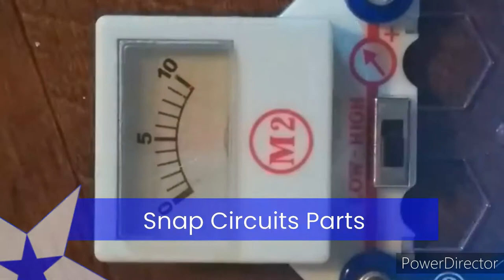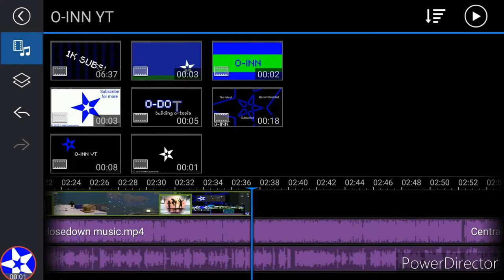O-INN YT 5th Anniversary Rewind! | Polara YT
It's been 5 years since O-INN YT was introduced. Let's look back at some highlights of O-INN YT together!